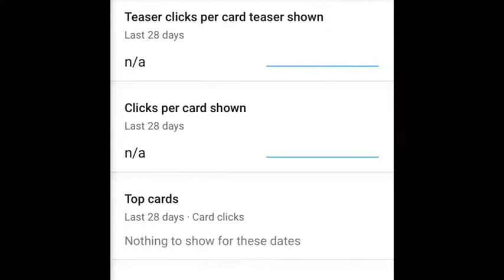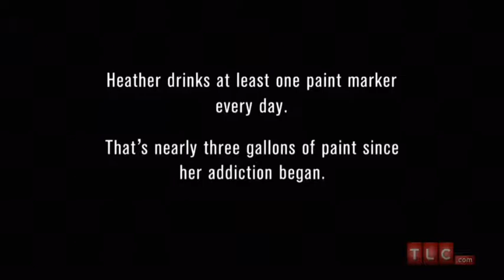Why this again/people eating inedible things